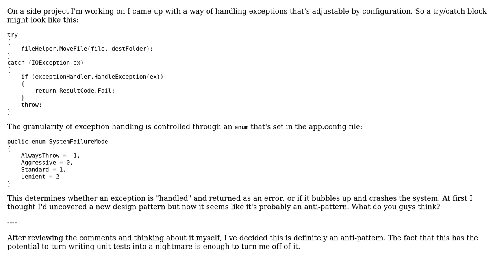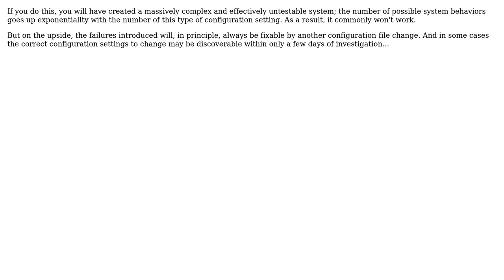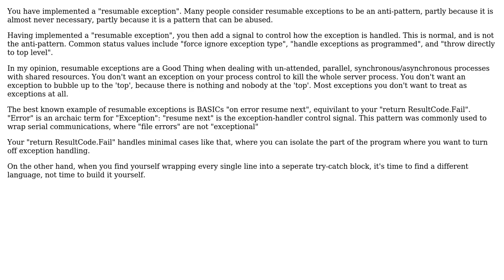Software Engineering: Using configuration to determine whether to handle exception or bubble it up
With thanks & praise to God, and with thanks to the many people who have made this project possible! | Content (except music & images) licensed under CC BY-SA | Music | Images & others | With thanks to user thermz user soru user Jacobs Data Solutions user gnat user david user Cort Ammon and the Stack Exchange Network Trademarks are property of their respective owners. You are responsible for your own actions.